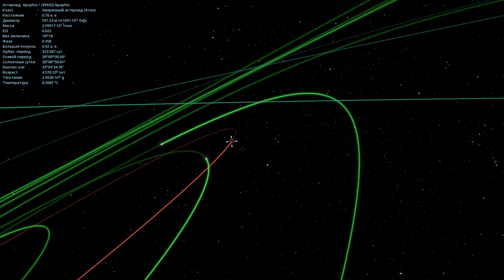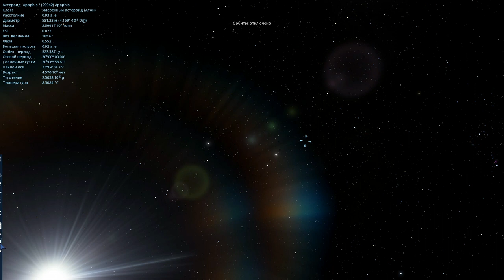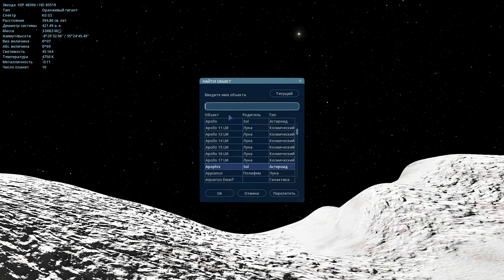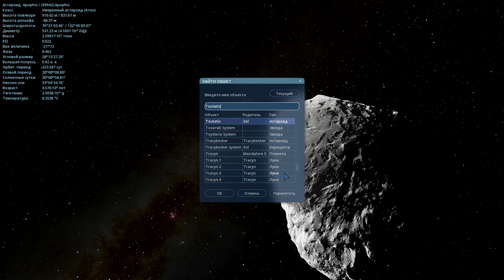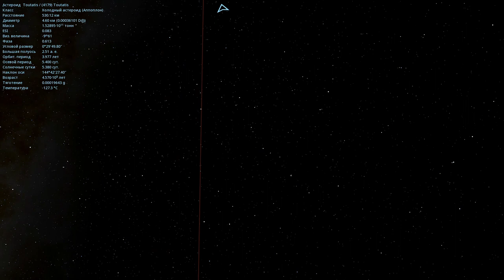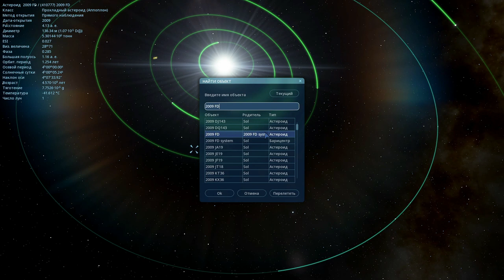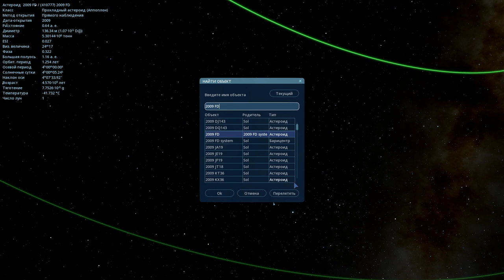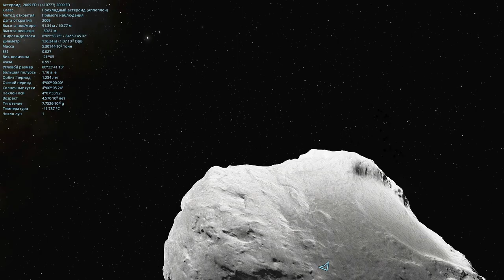Space Engine #51.АСТЕРОЙДЫ.ГИГАНТЫ УБИЙЦЫ!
Также буду вам рад в группе вконтакте:
Я в Discord
SkyTop GAMES#0197